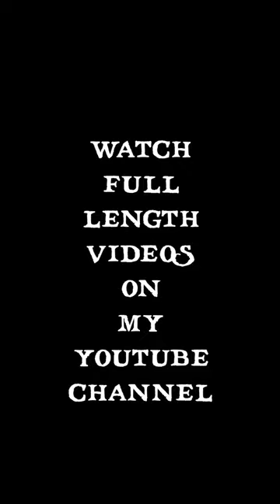Compressor Diving for Gold Nuggets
I’m out here compressor diving this wild river for gold nuggets.
My friend Levi invited me to his secret spot where last trip he found ounces of gold.And after a massive journey traveling on rafts we’ve finally arrived..